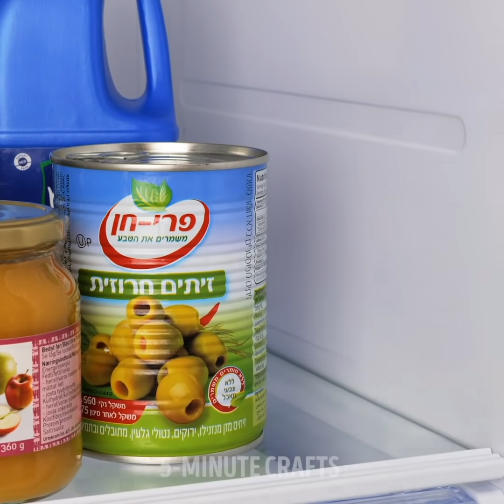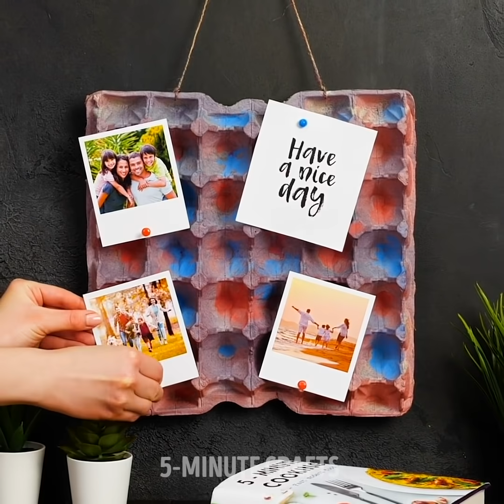32 Smart Ideas to Reuse Egg TRAYS And Plastic BOTTLES || 5-Minute Decor Projects For Your Home!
HANDY HACKS FOR EVERY LIFE SITUATION
In this video we showed creative ideas to reuse egg trays that you’ve never thought of before and useful plastic bottle hacks you definitely need to try!

TIMESTAMPS:
00:35 Handy outdoor hacks
02:05 Plastic reusing ideas
03:53 DIY bowl
05:20 Easy way to make plant pots
06:30 How to reuse egg trays
08:16 Useful egg hacks
09:58 Tasty baked eggs